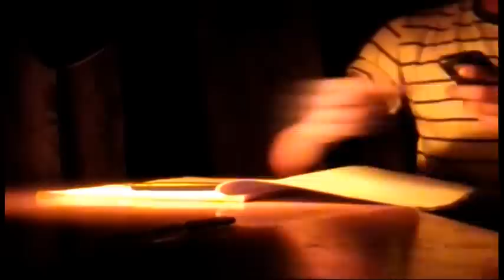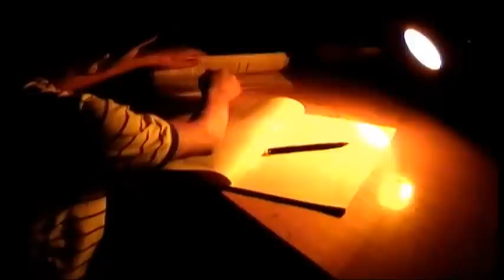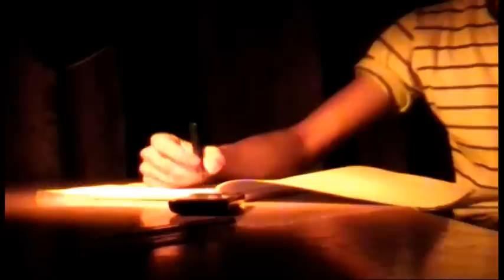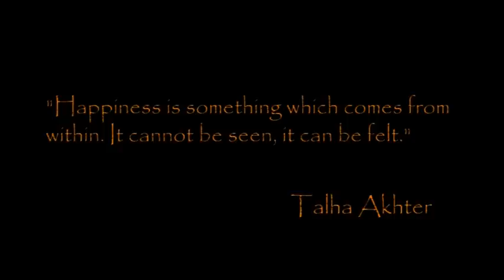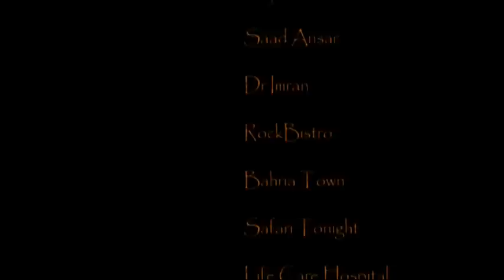Sudden Happiness - A Short Film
Ali Sheikh lives a low profile in this modern society, trying to understand himself with his own feelings and his own instincts, wants to experience a new journey, a journey of self and thinking for how to overcome his weaknesses. Together, he and his friend, Sameer Williams, experience a world they never thought about. Ali's ordinary life faces turning points, which teaches him lessons for a better life. He makes new memories and proves himself to be a better person in today's society.

A person come and leaves our life, which sometime teaches us great lessons and shows us to be a better than before. It is fairly right to say that life gives us opportunities to regain hope; it's just that we don't understand when to avail the best of it, and that's what this film is about !

Its a two brothers project from different production houses. Bachaparty and Nevermind Productions respectively.